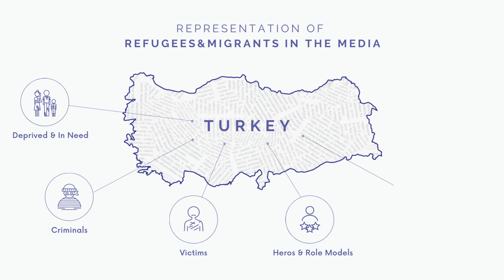How the media covers migration in Turkey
A crucial factor in shaping public narratives and opinions on refugees and migrants is the media. In order to better understand public perceptions and discourses along the so-called Balkan route, we commissioned three studies looking into the language and visuals used to report about migration and people on the move in different countries, namely Turkey, Greece, Bosnia and Herzegovina, Croatia.
Based on these three e-papers we commissioned the organisation Media and Migration Association (MMA) to create three short videos that summarise the main findings of each study. This one is the video for Turkey.